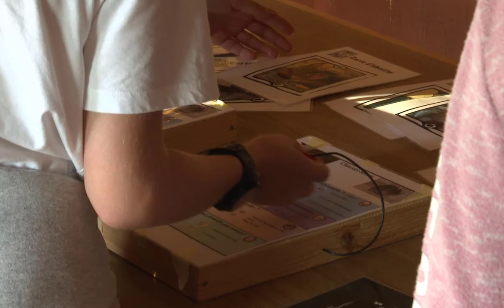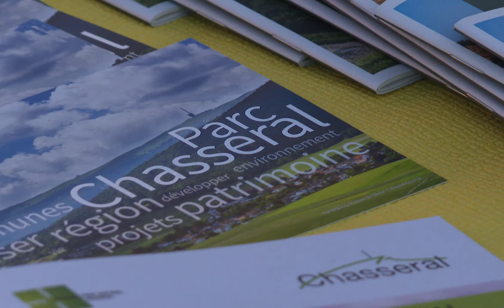Nuit des chauves-souris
Comme à chaque édition, la Nuit des chauves-souris a fait le plein de curieux, jeunes et vieux, venus découvrir le monde fascinant de ces mammifères volants à l'invitation du parcchasseral et du Centre de Coordination Ouest pour l’étude et la protection des chauves-souris (CCO).

Reportage de Telebielingue tourné le 23 août 2019.